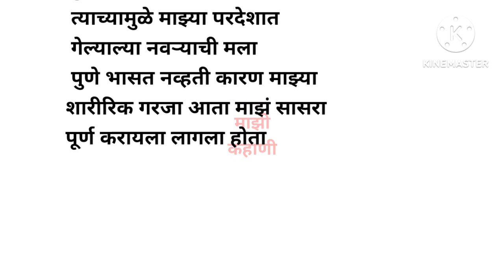suvichar मराठी ||मराठी स्टोरी |मराठी कथा |मराठी चावट कथा |मराठी चावट गोष्टी Chavat story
chavat stories
chavat Katha video viyral 2023
marathi goshti Chavat
marathi stories chavat video viral today
chavat